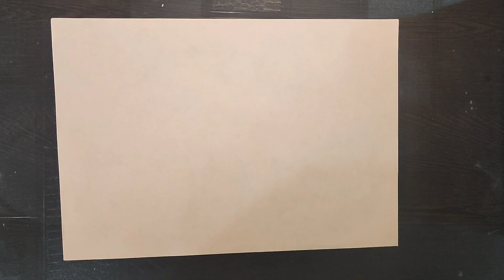how to make beautiful paper lamp / diy paper lamp /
how to make beautiful paper lamp/ table lamp